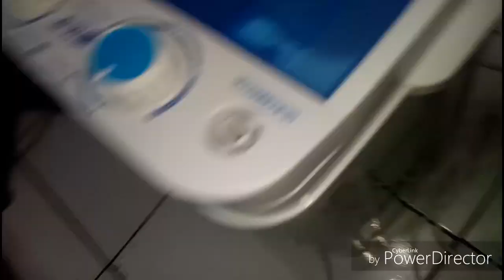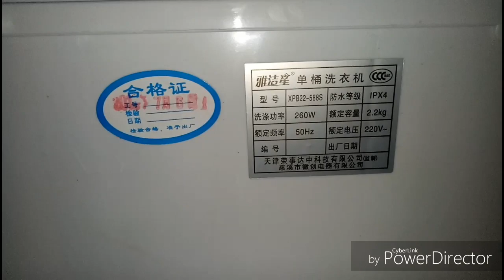UNBOXING MESIN CUCI PORTABLE DIBAWAH 500RB kualitas bagusssss